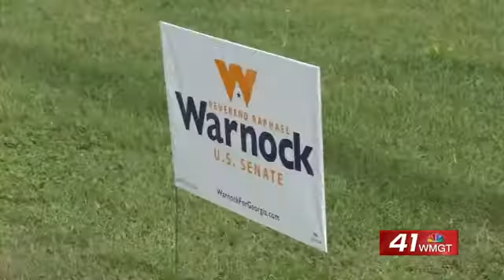US Senate candidate Warnock campaigns in Fort Valley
FORT VALLEY, Georgia (41NBC/WMGT) -- A candidate in the crowded race for US Senate made a stop in Fort Valley Wednesday.